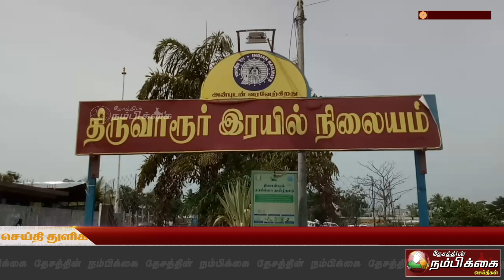குடிநீர் தொட்டியில் மனிதமலத்தை கலந்த கைது செய்யக்கோரி விடுதலை சிறுத்தைகள் கட்சியினர் ஆர்ப்பாட்டம்